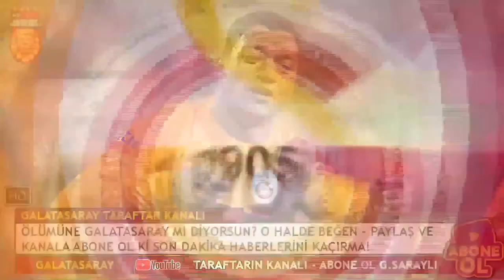YENİ MESSİ GALATASARAY'A! 5 YILLIK İMZA..